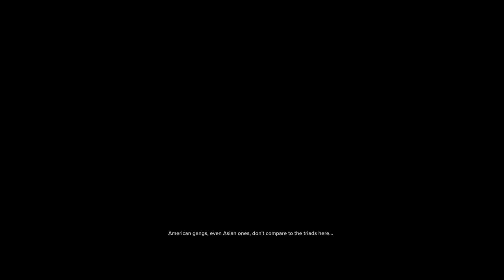BETTER FIGHTER NOW! | Sleeping Dogs PS4 - Ep.2